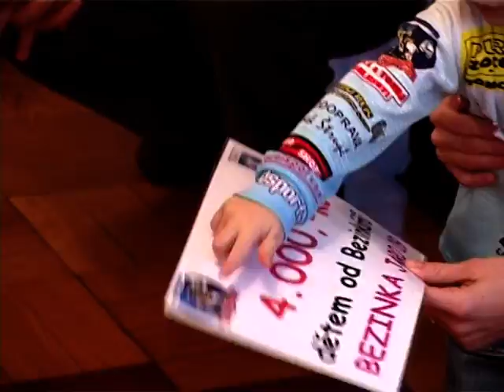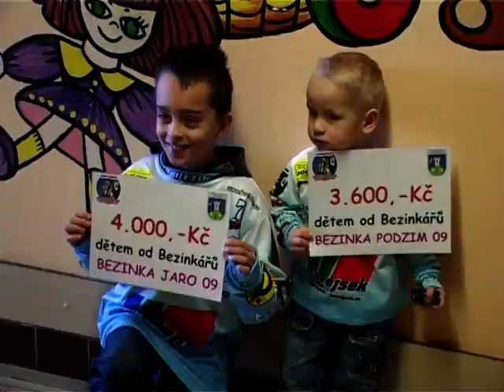Dary pro děti z motošou Bezinka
Poslední lednový pátek v dopoledních hodinách pod heslem „Děti Dětem vyrazili Bezinkáři z Kamýku předat výtěžky ze svých moto akcí Bezinka, které se pravidelně pořádají pod zříceninou hradu Kamýk.